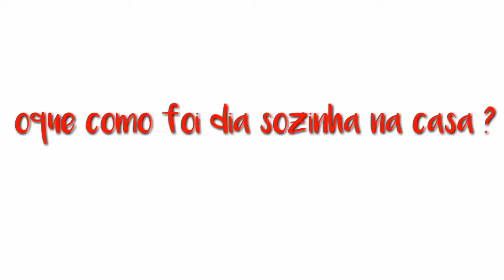Oque passa na cabeça dela ?